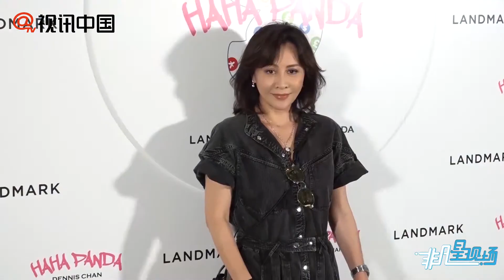唯有勤奮方有一席之地 劉嘉玲發文嘆芳華漸逝